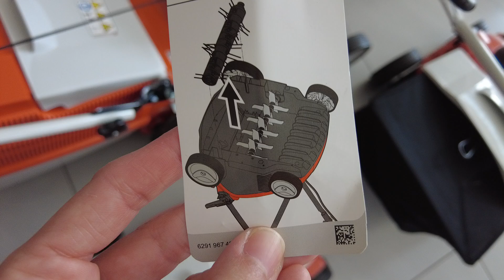STIHL RLA240 Lawn Mower walkaround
τα γυρίσματα γίνανε στο κατάστημα:
Grigoriou Tools στα Τρίκαλα
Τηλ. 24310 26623